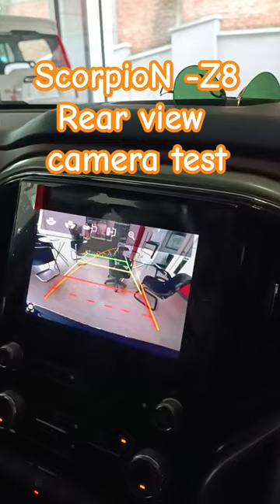ScorpioN-Z8 rear view camera test- very clear and lag free. subscribe for more..